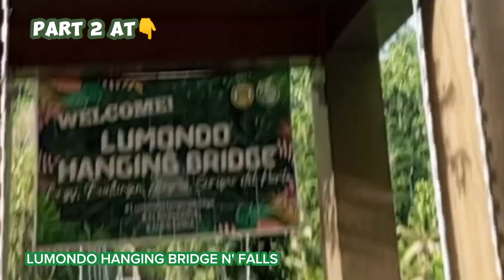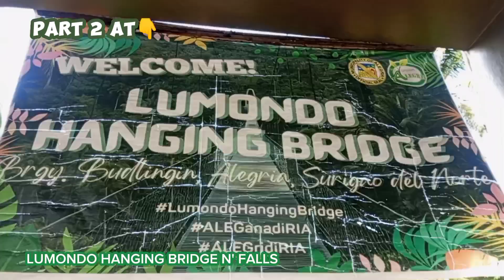Part 2 Gala Kasama ng Pamilya to LUMONDO HANGING BRIDGE N' FALLS/Jenny Salubre Vlog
Ayan sa mga nabitin ito ,ginawan q ng part 2 Ang vlog q about LUMONDO HANGING BRIDGE N' FALLS,hope everyone watching/Jenny Salubre Vlog